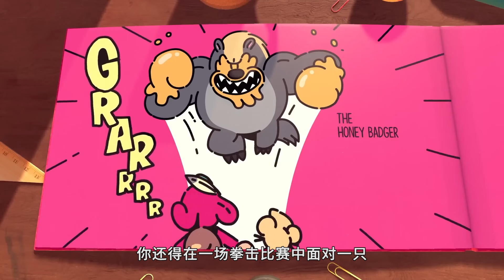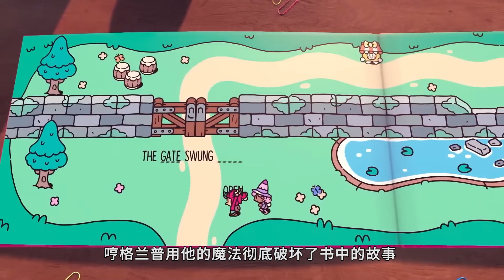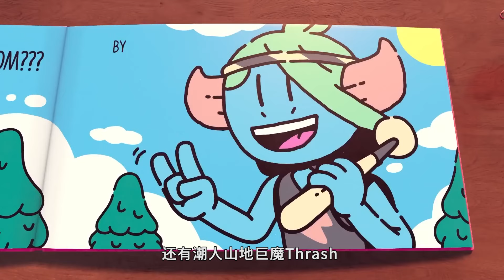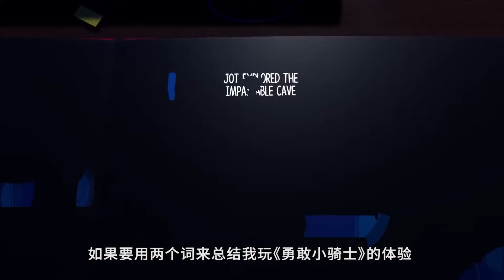《勇敢小騎士》遊戲前瞻 The Plucky Squire Preview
偶爾會出現那麽一款遊戲，讓你有種相見恨晚的感覺。簡單來說就是這款遊戲有種在與你對話的感覺，它的美術、音樂和玩法都像是為了你的品味量身打造，在玩的時候總是會讓人滿懷笑容，而這也就是我在玩All Possible Futures的首款遊戲——《勇敢小騎士》時的感受。